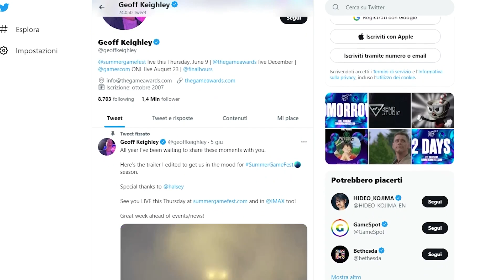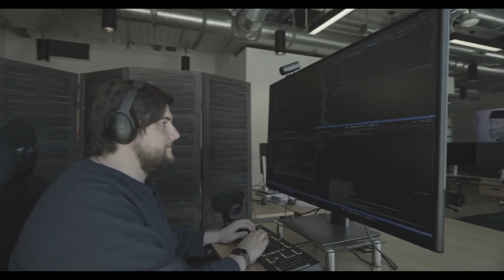SUMMER GAME FEST: COSA ASPETTARSI DA GEOFF KEIGHLEY!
L’E3 sembra un lontano ricordo, ma è comunque in questi giorni che le aziende concentrano la loro comunicazione in merito ai nuovi titoli in arrivo. E mentre Sony ha giocato d’anticipo con un ottimo State of Play dedicato alla realtà virtuale e alle terze parti, ora le cose cominciano a farsi dannatamente serie con l'avvicinarsi della Summer Game Fest. Lo show di Geoff Keighley fissato per le 20:00 di questo giovedì 9 giugno, quindi proprio dietro l'angolo: prepariamoci allora facendo il punto su tutto quello che potrebbe essere annunciato.

Capitoli:
00:00 Intro
00:36 Le certezze
02:14 Indizi
02:55 Possibili sorprese